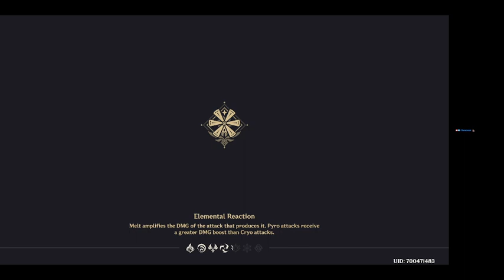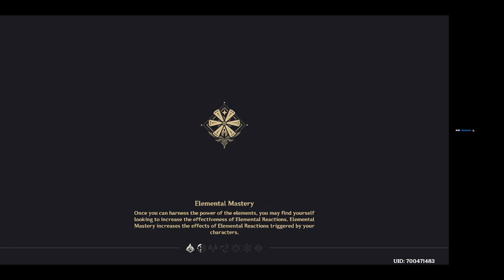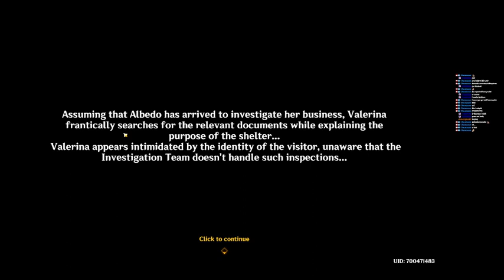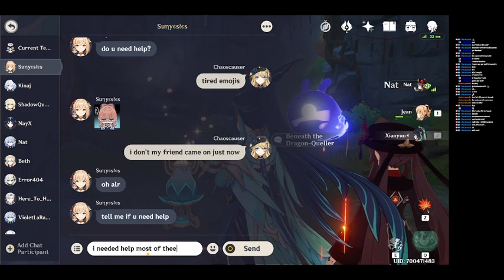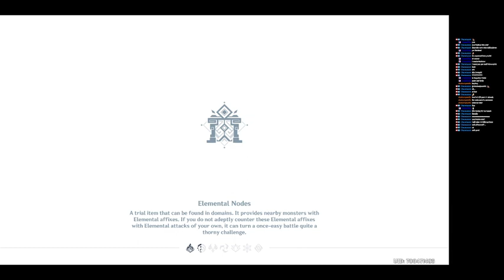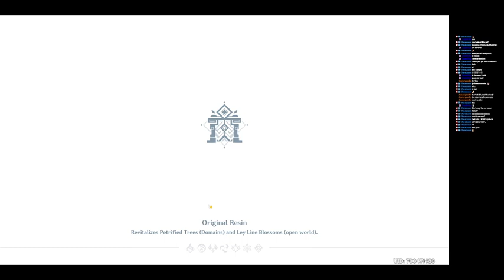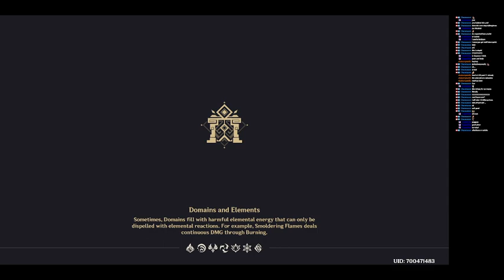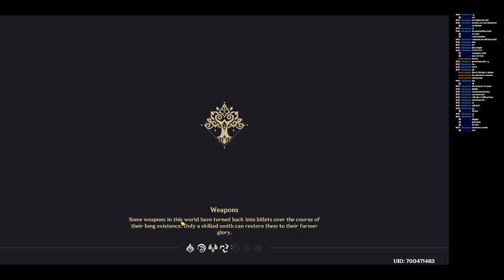[4.5] Finishing the Feline Furrdyssey events and more!